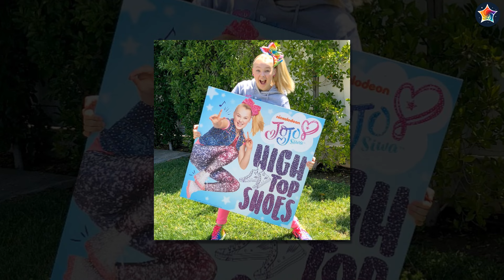Chelsea Correia Vs JoJo Siwa Stunning Transformation | From Baby To Now Years Old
*Chelsea Correia is gained fame as the daughter of reality TV star Jazz Correia. Her mother publishes photos and videos of Chelsea on tour with them. Her Instagram has 1 million followers.

*JoJo Siwa is dancer, singer, actress and social media sensation who has earned over 12 million subscribers and more than 2.6 billion views on her YouTube channel Its JoJo Siwa, where she posts comedy sketches, vlogs, Q&A's, challenges and other fun videos. In 2016, she released her debut song "Boomerang." She signed a talent deal with Nickelodeon in 2017. In 2020, she was included in Time magazine's list of the 100 most influential people in the world.